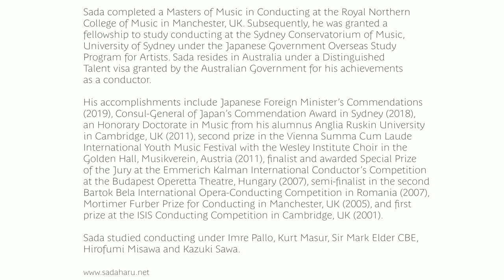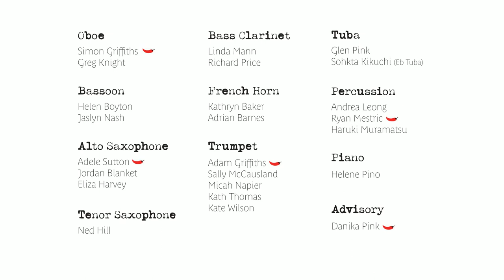Remember Me - arr. Johnnie Vinson - IWCB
Inner West Community Band plays Remember Me (from Coco) arranged by Johnnie Vinson.